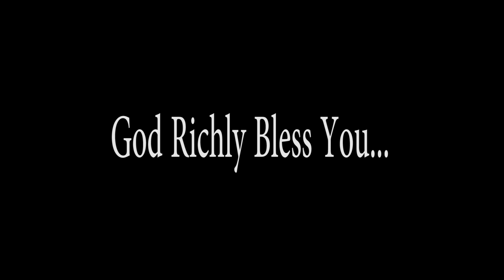Benjamin Haruna | Thanksgiving For Being In The Likeness Of God